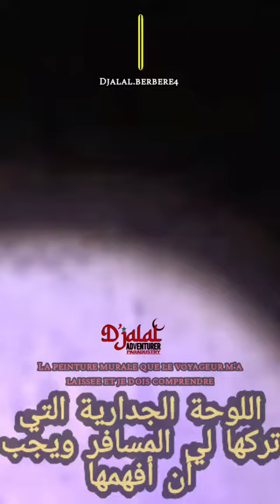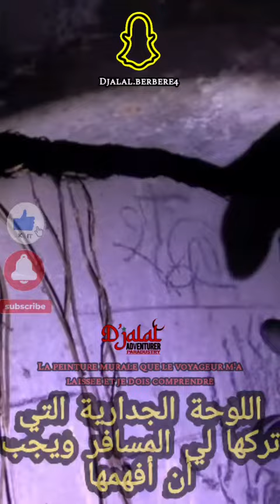le voyageur laisse des traces a comprendre a l'aventurier d'jalal ترك المسافر آثارًا لفهمها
Salam-Aleykoum les frères & sœurs, Que la paix soit sur vous vos proches & vos familles. Nous souhaitons à tous de prier pour notre maître Muhammad ❤️🌹 Et nous souhaitons à tous de nous donner un like et de s'abonner à notre chaîne et d'activer la cloche pour nous encourager à continuer à publier plus, si Dieu le veut Inchallah 👏🏻❤️

horreur
aventures
la fée
enfants djinns
aventure effrayante
maison abandonnée
recueillir
aventures terrifiantes
Aventure
maisons abandonnées
grotte effrayante
L'aventurier D'jalal
effroyable